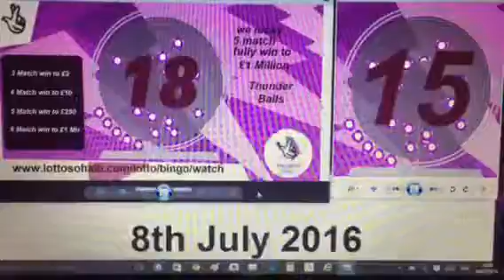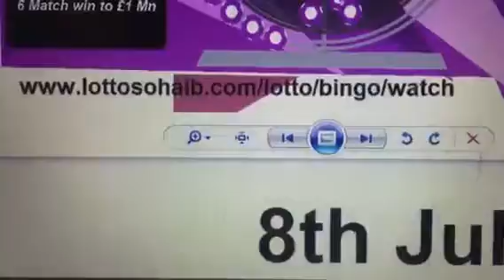Friday Thunder Ball, 8th July 2016